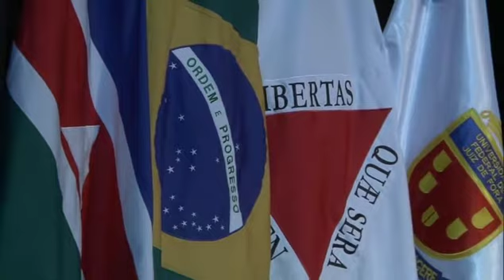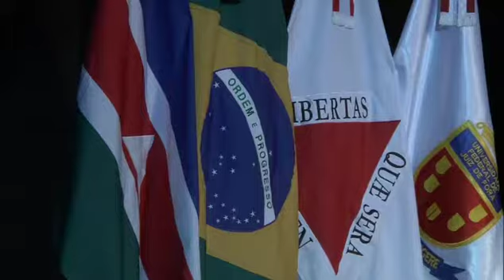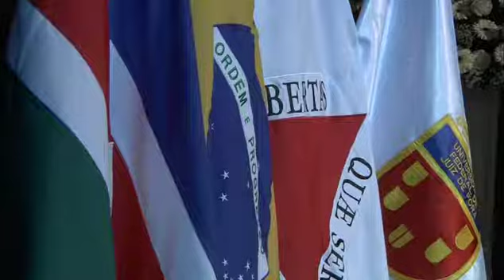Colação de Grau Unificada UFJF 24/02/14 | 21h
Formandos dos cursos: Ciências Biológicas, Engenharia Elétrica, Engenharia Sanitária e Ambiental, Farmácia, Odontologia.